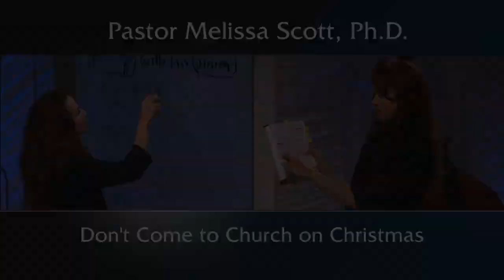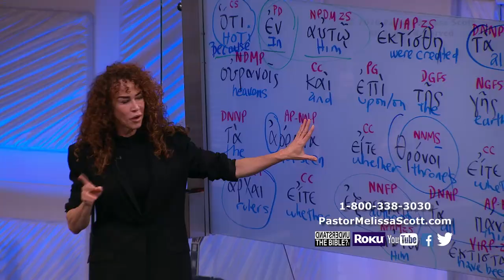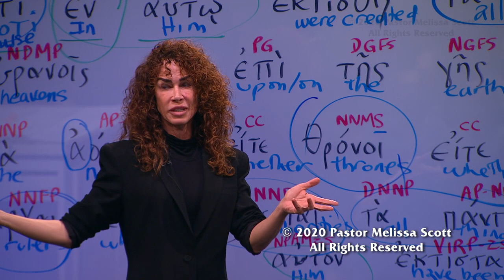Don’t Come to Church on Christmas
Being a Christian and following Christ is not attending church once a year on Christmas.  That is marginal Christianity.  It does not please God when you only show up on special occasions to make yourself feel good, it is offensive to Him.

Pastor Melissa Scott exposed the truth about Don't Come to Church on Christmas.